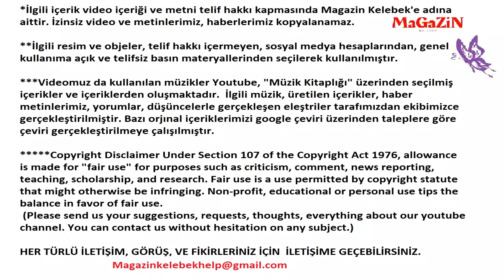Demet Özdemir and İbrahim Çelikkol announced.The final decision of the series Doğduğun Ev Kaderindir